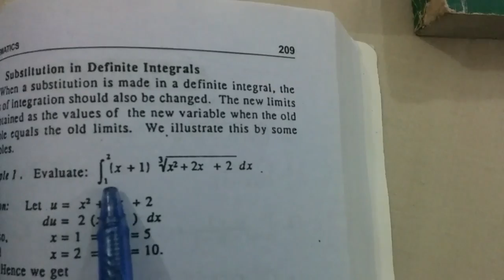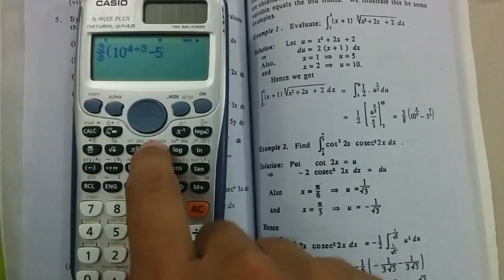How to use a Calculator (991ES Plus) - Finding Integral by Sir Ahsan Abdullah Patel - Integration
How to use a Calculator (991ES Plus) - Finding Integral by Sir Ahsan Abdullah Patel